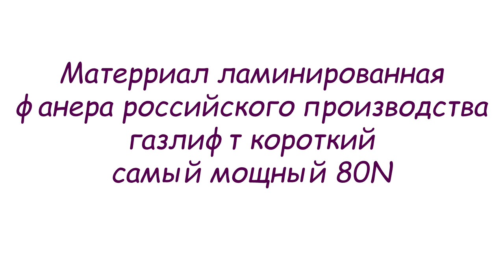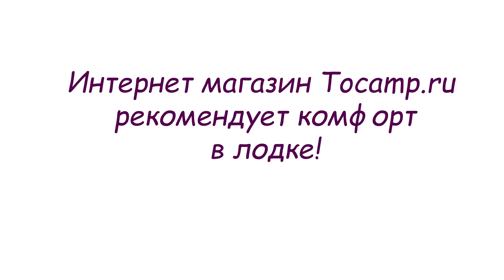Столик трансформер для эхолота в лодку ПВХ №28 Часть 2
Столик-трансформер для эхолота в лодку ПВХ №28

Удобный столик-трансформер для эхолота в лодку ПВХ с полочкой под аккумулятор. Столешницы по периметру обрамлена бортиком. Столик выполнен из ламинированной фанеры, торцы пройдены влагоотталкивающей пропиткой. Газовый лифт увеличивает площадь столика в два раза, что позволит максимально комфортно расположить все необходимые для рыбалки аксессуары на нем, в том числе и монитор эхолота. Установка столика на лодку не займет много времени если у вас установлен ликтрос на лодку, при необходимости вы можете самостоятельно приклеить ликтрос в нужном месте и наслаждаться отличной рыбалкой.

Размер столешницы сложенный 24х30 см

Размер столешницы разложенный 44х30 см

Размер внутренней ниши без подъемника 20х24х9,5 см

Общая высота 24 см

Для полноценной комплектации столиков, вам возможно понадобятся влагозащищенные и проверенные электрокомплектующие, такие как прикуриватель, USB разъемы, вольтметр и прочее, все это можно посмотреть у нас в разделе электрика в лодку.

Благодаря увеличенным размерам на столике можно расположить все необходимое, в том числе и монитор эхолота.

Наш интернет магазин предлагает купить самый большой ассортимент столиков в лодку ПВХ.